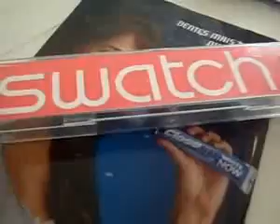ML 116175927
Video Migrado